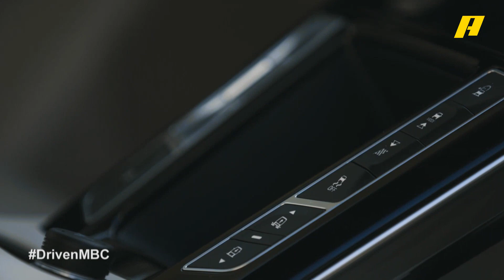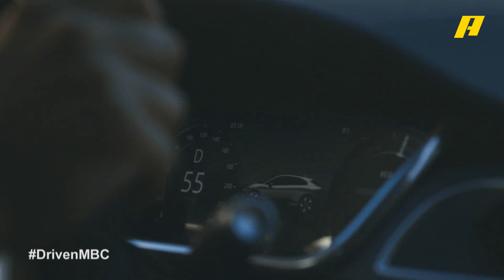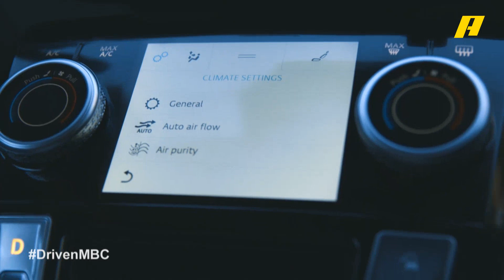اختبار سيارة جاكوار I-PACE في الطريق إلى تل الرمان